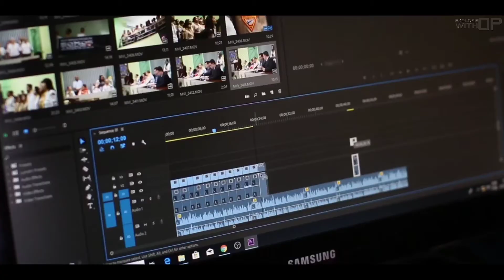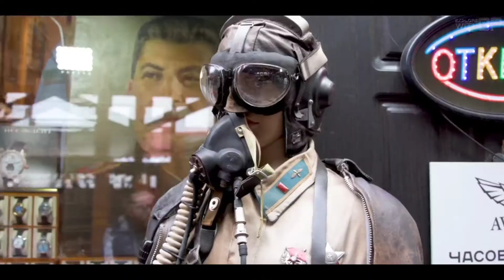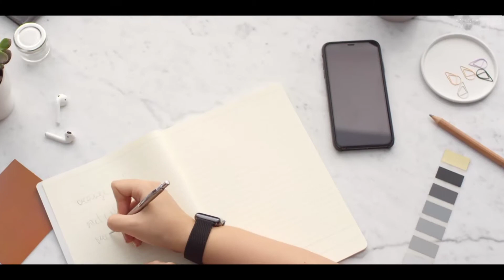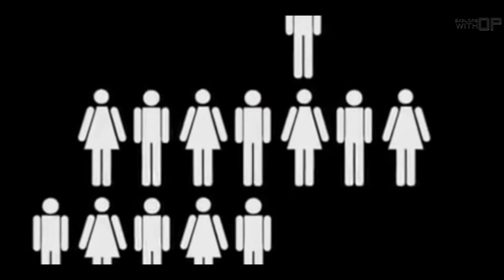क्या होगा अगर सारे पेड़ एक ही बार में काटे जाएंगे ? | Explore with O.P.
Hiìïīí.

This video is about what will happen if all trees in the world are cut at once, the effects it will have on our environment and the entire planet Earth...
Harsh reality of humans...